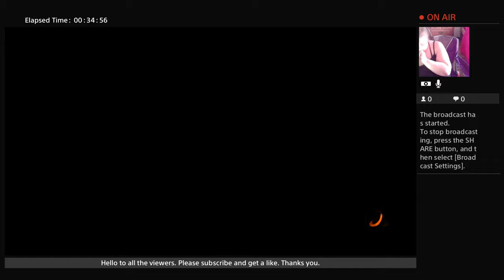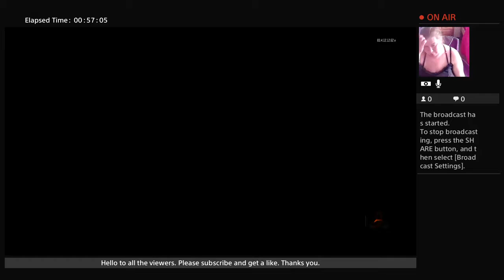Hello and welcome to all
Hello and welcome to my new youtube channel. Comments me. Thank you and be save...